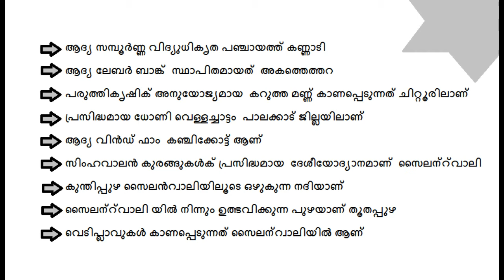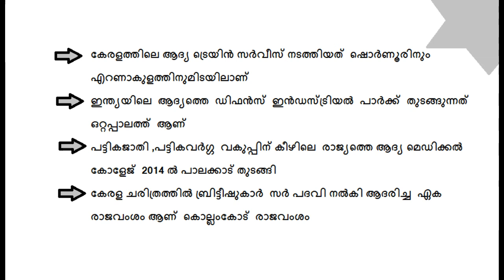Palakkad District (Kerala) || Kerala PSC || Kerala PSC Exams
about Palakkad district.